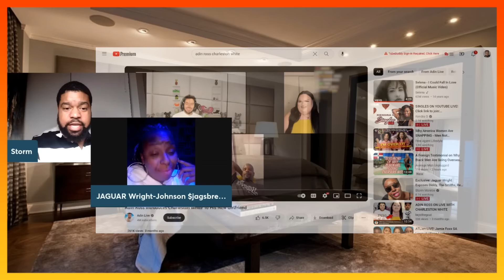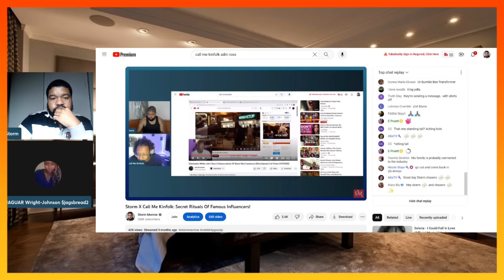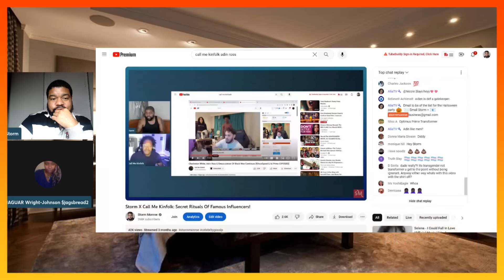Jaguar Wright: Charleston White Is An INFORMANT Who Attends Tr*NNY Parties!(Pt. 8)